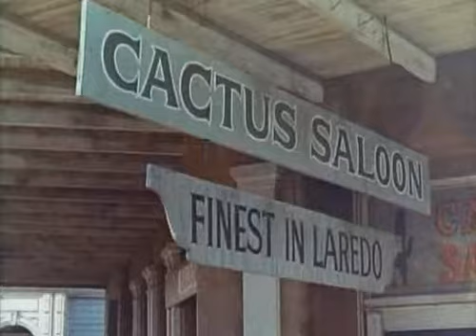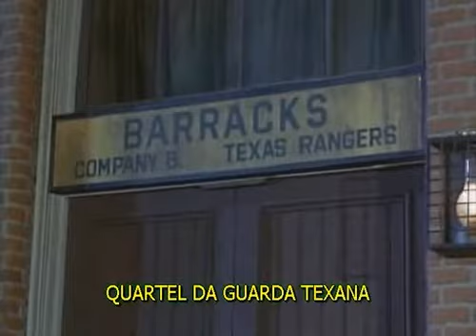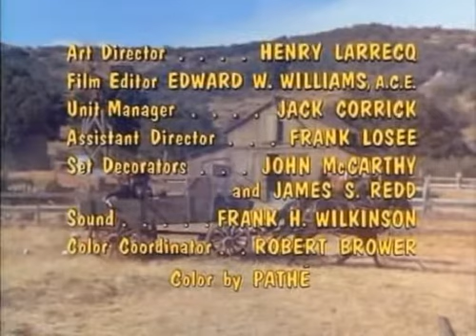Laredo O Encontro Em Arillo LEGENDADO